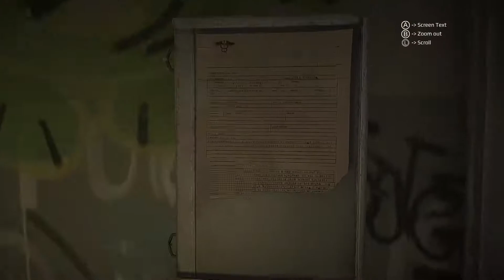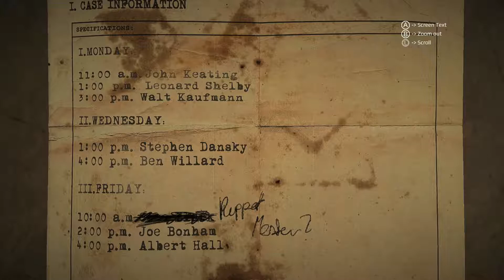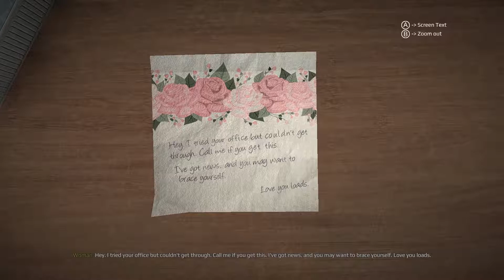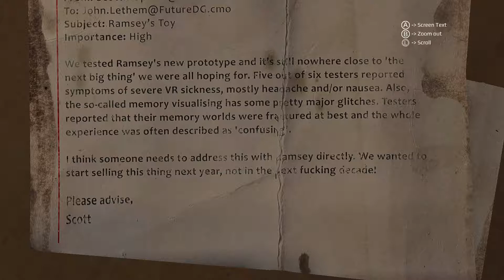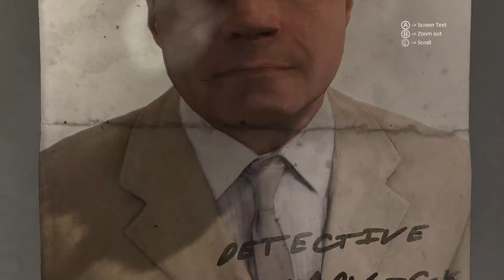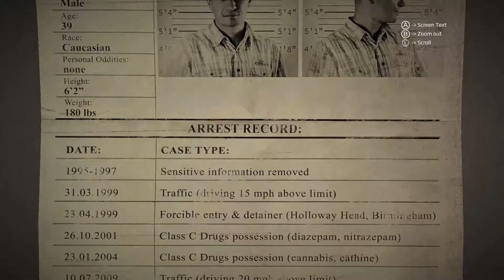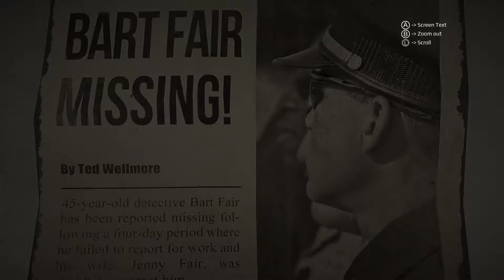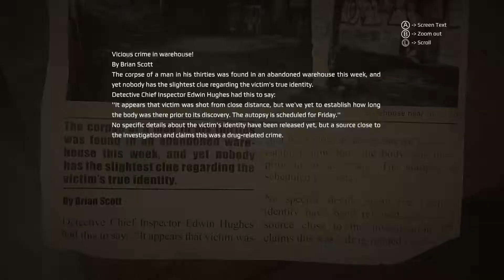Get Even - Gameplay - Part 3 - Twinkle, twinkle, little cat. How i wonder where you're at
Exploring some blood stained rooms trying to figure out the combination for a keypad and encountering a Mad Hatter like patient. Diving deeper into the memories, what will they tell me?